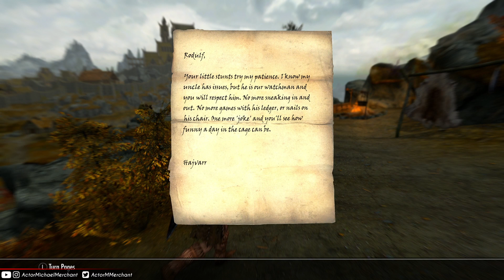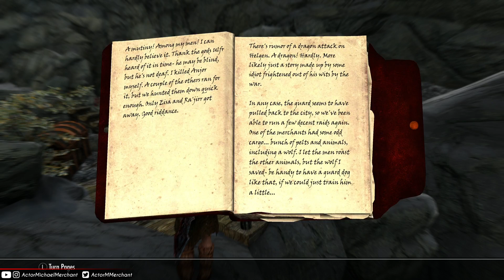Skyrim - Artexian the Barbarian (Day 2)